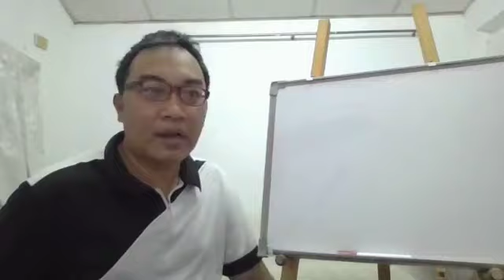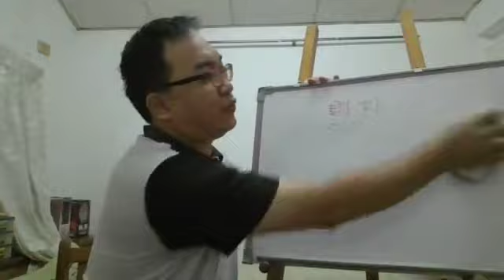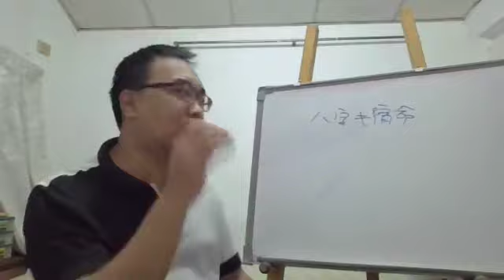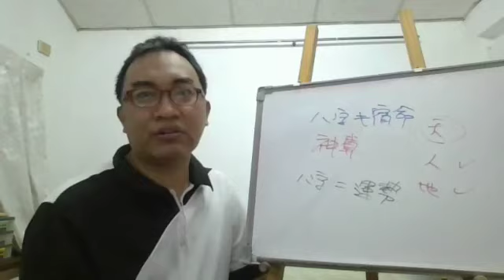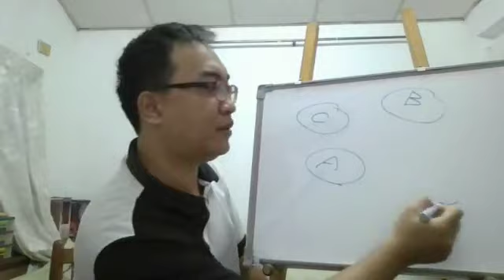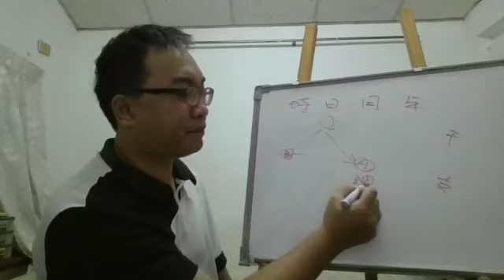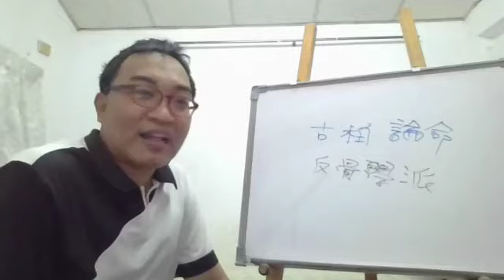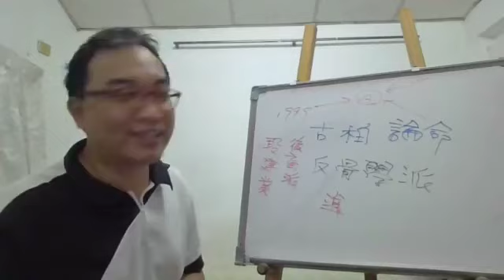2019.10.08命理直播： 1.八字不等於能力 2.風水是地域學 3.古柏論命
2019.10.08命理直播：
1.八字不等於能力
2.風水是地域學
3.古柏論命
服務項目(事先預約)
4.八字批命(流年)3600、取名3600、勘宅12000、姓名鑒定500
5.Line：s12860990 微信：s12860990
8.服務地點：高雄市大社區萬金路82-7號(楠梓火車站前的旗楠路一路直走便可看見萬金路)